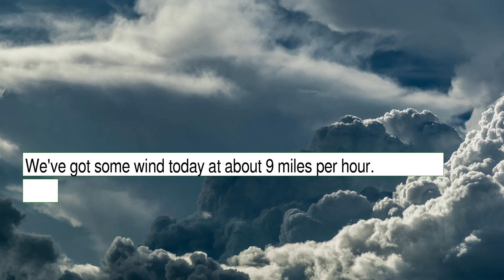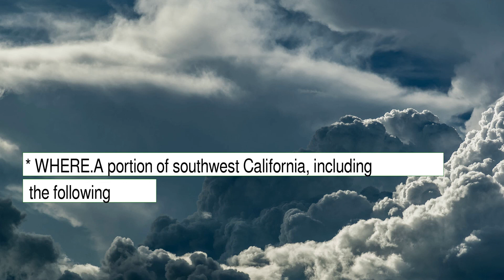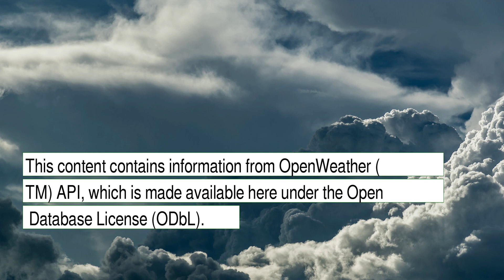Weather Forecast for Friday December 24, 2021 in East San Gabriel Valley, CA